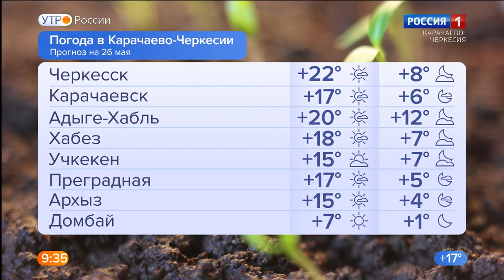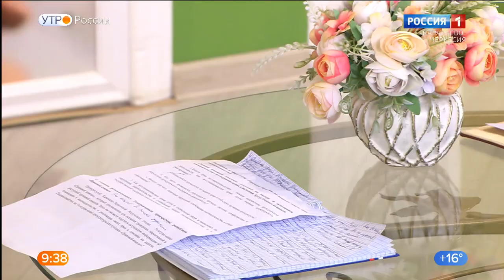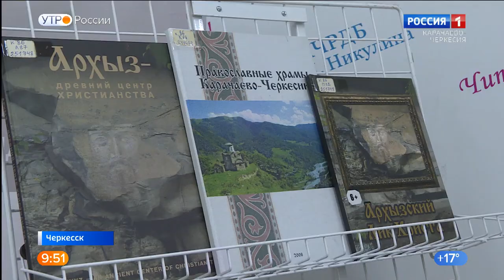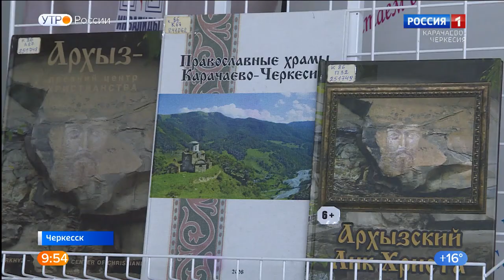Утро России. Карачаево-Черкесия 26.05.2022